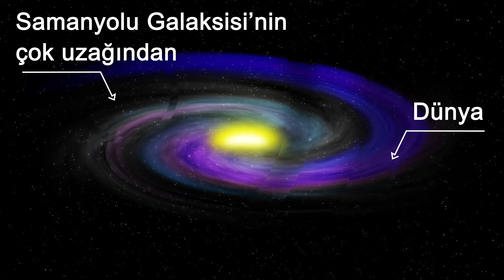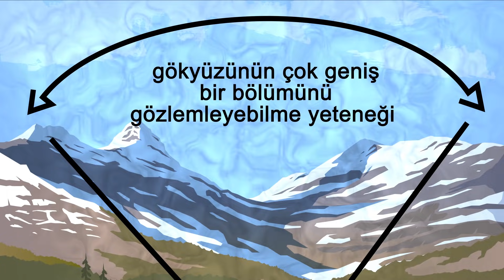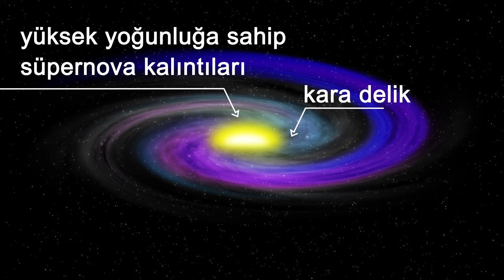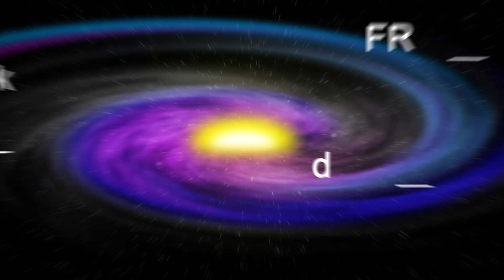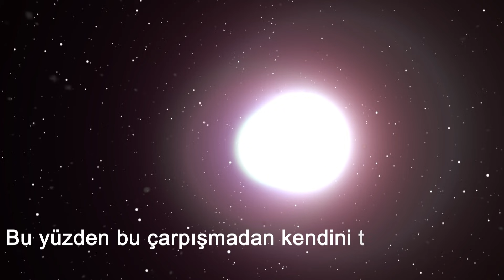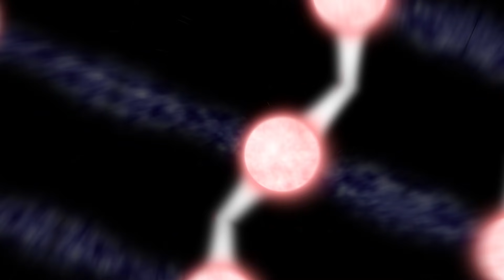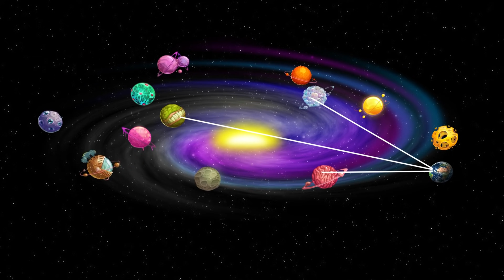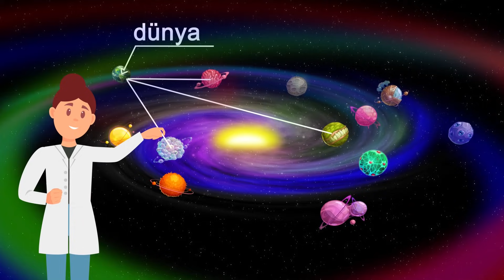Bilim İnsanları Uzay Sinyallerinin Gizemini Çözmüş Olabilir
Uzaylılar gerçekten var mı? Ocak ayının ilk günlerinde Kanada’daki devrim niteliğinde yeni bir teleskop dünyaya derin uzaydan gelen 13 yeni sinyal tespit etti! Bu, evrende yalnız olmadığımız anlamına mı geliyor? Hadi öğrenelim!

Bu keşfin en şoke edici yanı bu 13 güçlü radyo dalgası patlamasından birinin tekrar eden sinyaller yollamasıydı. Bu durum sıra dışı olarak nitelendirildi. Bu dalgalar Dünya’ya yaklaşık 1,5 milyar ışık yılı uzaklıktaki bir kaynaktan geliyor. Uzmanlar bu sinyalin kaynağını araştırmaya devam ediyorlar. Ancak bu gizemli sinyallere ışık tutan birçok teori var...

ZAMAN BİLGİLERİ:
Güçlü radyo dalgası patlamaları nedir? 1:03
Her gün bu patlamalardan kaç tane gerçekleşiyor? 1:46
Eşsiz CHIME Teleskobu 2:19
13 yeni güçlü radyo patlaması 3:52
Yeni sinyallerin gizemi nedir? 4:40
Hızlı radyo dalgası patlamalarına neyin sebep olduğuna dair teoriler 5:35
Çarpışan iki yıldız 5:46
Kara delik 6:27
Dönen bir nötron yıldızı 7:11
Blitzar 7:48

Uzaylı uygarlığı 8:12

ÖZET:

- Bu sinyaller evrende gerçekleşen en tuhaf olaylardan biridir. Bizim galaksimiz olan Samanyolu Galaksisinin çok uzağından gelen radyo dalgalarının sinyalleridir. Her bir patlama yalnızca bir milisaniye sürer.
-Ağustos 2017’de CHIME teleskobunun inşası tamamlandı. İsminin açılımı “Kanada Hidrojen Yoğunluğu Haritalama Deneyi” anlamına geliyor. Evet, kısaca “chime” demek daha kolay. Bu devrimsel teleskop, Kanada’da bulunan Dominion Radyo ve Astrofizik Gözlemevinde yer alıyor.
-Teleskop (400-800MHz arası) oldukça geniş bir frekans aralığına ve (200 dereceden fazla) geniş bir görüş alanına sahip. Tüm bu özellikler, CHIME’in güçlü radyo dalgası patlamalarını yakalamak için kullanılan teleskopların en iyisi olmasını sağlıyor.
-Bu 13 sinyal, kendi galaksilerindeki türbülanslı bölgelerde ortaya çıkmış olabilirler. Örneğin yüksek yoğunluğa sahip süpernova kalıntıları nın bulunduğu bir yerden ya da yakınlardaki bir kara delikten gelmiş olabilirler.
-Ne yazık ki şu anda araştırmacıların ellerinden bu radyo sinyallerinin geldiği bölgeleri CHIME ve diğer teleskoplar yardımıyla izlemekten başka bir şey gelmiyor. Tek ya da kendini tekrar eden sinyallerin farklı cisimlerden gelip gelmediğini bulmaları gerekiyor.
-Olasılıklardan biri iki nötron yıldızının çarpışmasıdır. Kanada Montreal’deki McGill Üniversitesi ’nden gökbilimci Dr. Shriharsh Tendulkar, bunun en mantıklı açıklama olduğundan emin.
-Bazı uzmanlar güçlü radyo dalgası patlamalarının bir nötron yıldızının bir karadeliğin içine çekilmeye başladığında ortaya çıktığına inanıyor. Diğerleri ise bunun, karadelik karanlık madde ile çarpıştığında gerçekleştiğinden eminler.
-Güçlü radyo dalgası patlamalarının kaynağının dönen nötron yıldızları olduğunu düşünen bir grup bilim insanı var.
-Blitzar, kendi ağırlığını taşıyamadığı için çöken ve ortaya yeni bir karadelik çıkaran, dönen nötron yıldızlarıdır.
-Bazı insanlar, tekrarlayan sinyallerin bir uzaylı uygarlığının ürünü olduğuna inanıyor. Bu fikri destekleyenler bu dalgaları dünya dışı yaşamın kanıtı olarak görüyor.